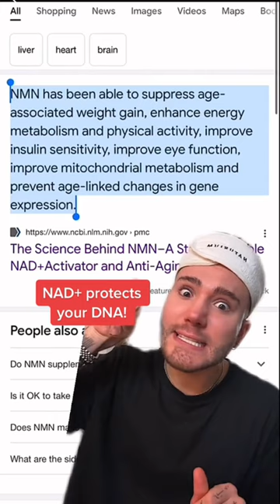ANTIAGING SECRET!😱(follow for more!💗)